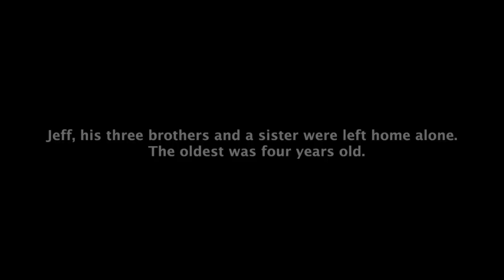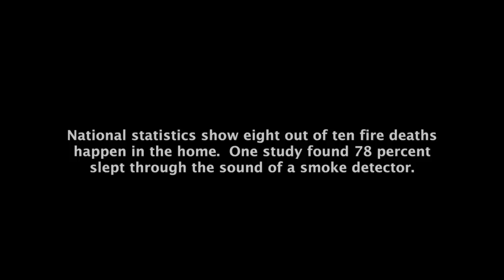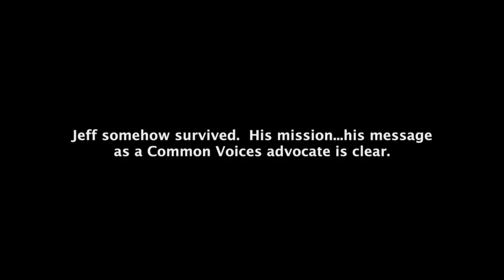Jeff Jordan's Story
PSA and meet Jeff Jordan!